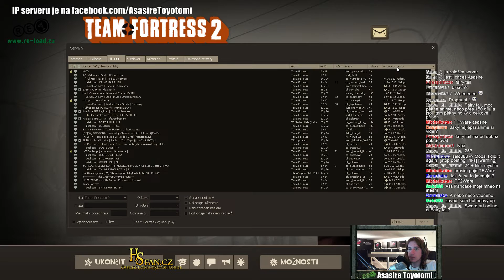stREam Asasir ! Team Fortress 2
Pokud se vám video líbilo, tak ho nezapomeňte ohodnotit palcem nahoru.